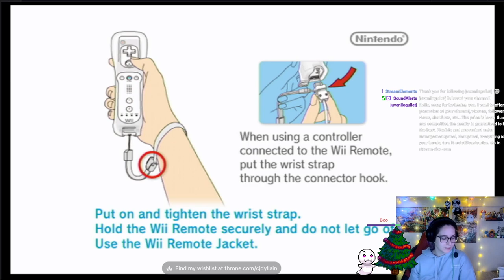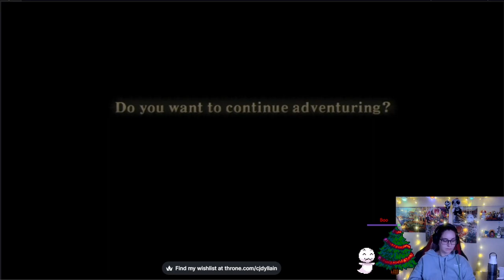The Legend of Zelda: Skyward Sword part 3